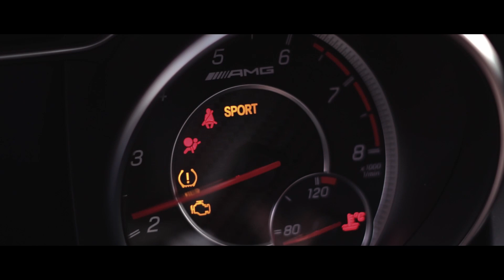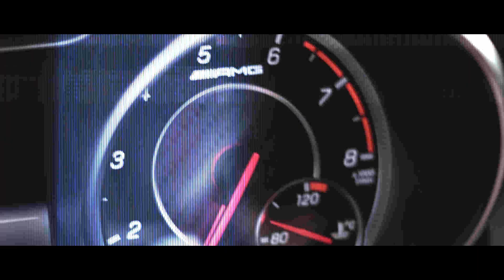BMW S1000RR | CLA 45 AMG Carporn | HVME GOOSEBUMPS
We hope you enjoy our Carporn with the CLA 45 AMG and the BMW S1000RR. We were filming over serveral days and spent hours of editing for the final video. Comment bellow how you liked it!